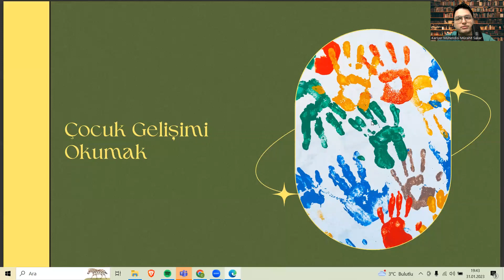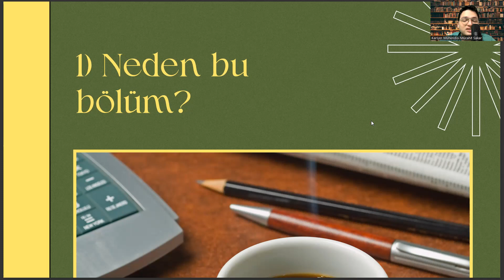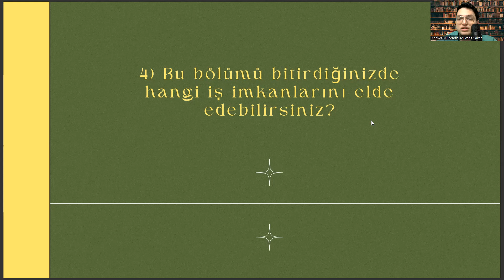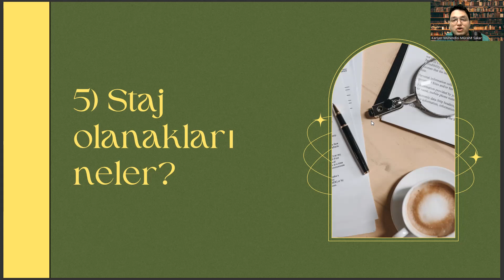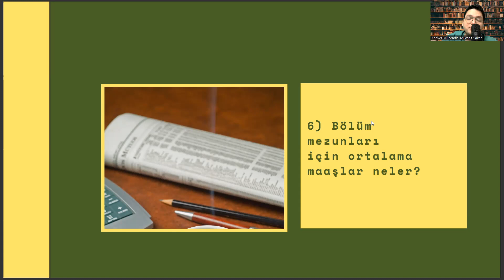İnönü Üniversitesi - Çocuk Gelişimi | Çocuk Gelişimi Başarı Sırası,Taban Puanları,İş Olanakları,Maaş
okul öncesi öğretmenliği taban puanları 2022,
aile ve sosyal hizmetler bakanlığı,
dgs puan hesaplama 2022,
auzef ders materyalleri,
anaokulu öğretmeni maaşı,,
psikoloji taban puanları 2022,
çoçuk gelişimi bölümü eşit ağırlık mi,
obp hesaplama,
tıbbi görüntüleme teknikleri,
auzef sınav giriş belgesi,
çoçuk gelişimi atama puanları 2022,
çoçuk gelişimi puanları 2022,
dgs çoçuk gelişimi puanları 2022,
okul öncesi öğretmenliği atama puanları 2022,
sosyal hizmetler bölümü,
çoçuk gelişimi maaşı 2022,
yök atlas 2022,,
lolonolo auzef,
çoçuk gelişimi taban puanları,2 yıllık açıköğretim,
yks puan hesaplama,
formasyon başvuru,
eczane hizmetleri,
çocuk gelişimi 4 yıllık,
çocuk gelişimi puanları,
çocuk gelişimi bölümü,
çocuk gelişimi taban,
çocuk gelişimi taban puanları,
çocuk gelişimi auzef,
auzef,
çocuk gelişimi lisans,
2 yıllık çocuk gelişimi,
çocuk gelişim,
açıköğretim,
çoçuk gelişimi bölümü,
çocuk gelişimi bölümleri,
çocuk gelişimi dersleri,
çocuk gelişimi atama,
çocuk gelişimi nedir,
çocuk gelişimi öğretmenliği,
çocuk gelişimi puan,
dgs çocuk gelişimi,
dgs,
istanbul üniversitesi çocuk gelişim,
istanbul üniversitesi,
çocuk gelişimi kpss,
aöf çocuk gelişimi,
çocuk gelişimi atama puanları,
çoçuk gelişimi taban puanları 2 yıllık 2022,
auzef ders materyalleri,
anaokulu öğretmeni maaşı,,
obp hesaplama,
tıbbi görüntüleme teknikleri,
sosyal hizmetler bölümü,
yök atlas 2022,,
lolonolo auzef,
yks puan hesaplama,
formasyon başvuru,
eczane hizmetleri,
çocuk gelişimi puanları,
çocuk gelişimi bölümü,
çocuk gelişimi taban,
çocuk gelişimi auzef,
auzef,
çocuk gelişimi lisans,
2 yıllık çocuk gelişimi,
çocuk gelişim,
açıköğretim,
çoçuk gelişimi bölümü,
çocuk gelişimi bölümleri,
çocuk gelişimi dersleri,
çocuk gelişimi atama,
çocuk gelişimi nedir,
çocuk gelişimi öğretmenliği,
çocuk gelişimi puan,
dgs çocuk gelişimi,
dgs,
istanbul üniversitesi,
çocuk gelişimi kpss,
aöf çocuk gelişimi,
auzef ders materyalleri,
anaokulu öğretmeni maaşı,,
obp hesaplama,
tıbbi görüntüleme teknikleri,
sosyal hizmetler bölümü,
yök atlas 2022,,
lolonolo auzef,
yks puan hesaplama,
formasyon başvuru,
eczane hizmetleri,
çocuk gelişimi puanları,
çocuk gelişimi bölümü,
çocuk gelişimi taban,
çocuk gelişimi auzef,
auzef,
çocuk gelişimi lisans,
2 yıllık çocuk gelişimi,
çocuk gelişimi atama puanları,çoçuk gelişimi taban puanları 2 yıllık 2022,
auzef ders materyalleri,
anaokulu öğretmeni maaşı,,
obp hesaplama,
tıbbi görüntüleme teknikleri,
sosyal hizmetler bölümü,
yök atlas 2022,,
lolonolo auzef,
yks puan hesaplama,
formasyon başvuru,
eczane hizmetleri,
çocuk gelişimi puanları,
çocuk gelişimi bölümü,
çocuk gelişimi taban,
çocuk gelişimi auzef,
auzef,
çocuk gelişimi lisans,
2 yıllık çocuk gelişimi,